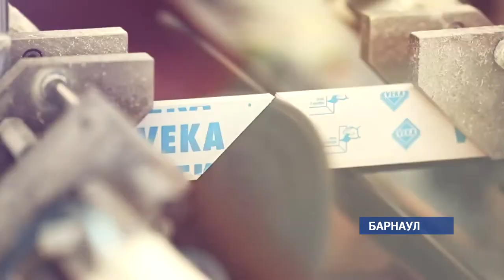Компания «АЛЬКОН» поздравляет своих клиентов и партнеров с наступающим Новым годом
В компании «Алькон» верят: следующий, 2019 год принесёт удачу всем, кто вместе с ними планомерно стремится к успеху